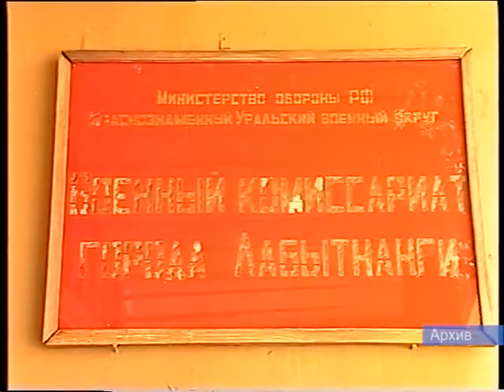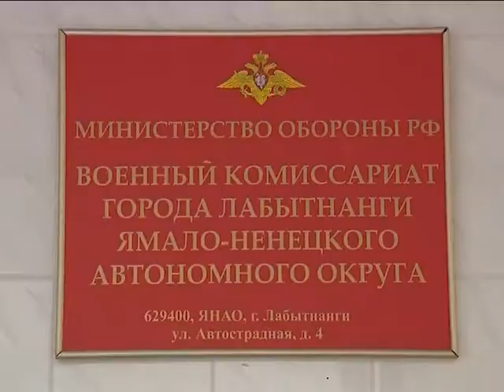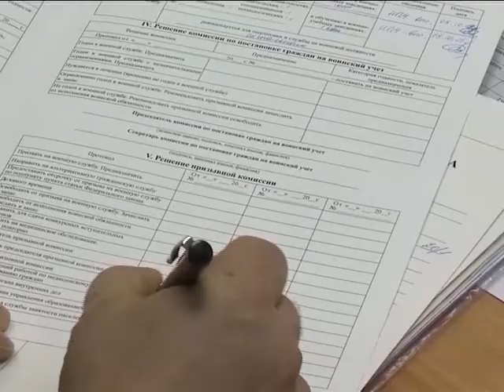Век на службе государству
В этом году исполняется 100 лет со дня создания военных комиссариатов.